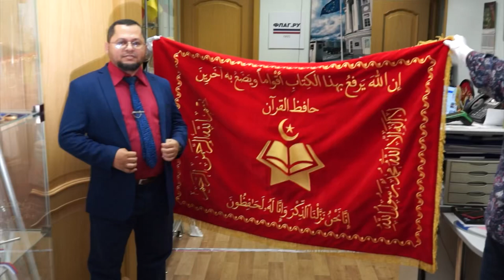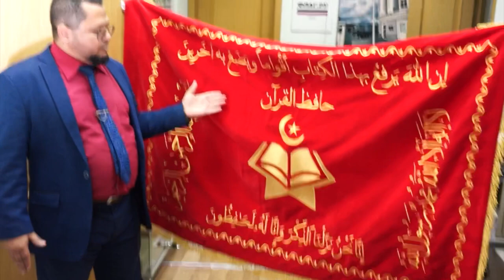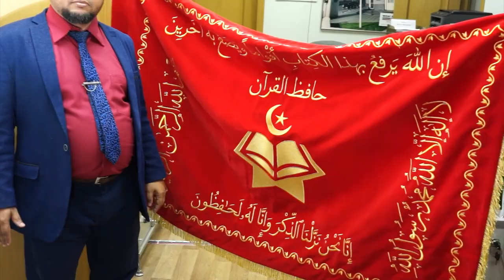ФЛАГ.РУ для медресе города Новый Костек, Дагестан. Работа Омара Гамзатовича Османова. Вышивка.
Вышитый флаг для церемонии торжественного выпуска хафизов для медресе имени шейха Тажутдина города Новый Костек, Дагестан, РФ. Сделано для наставника медресе Омара Гамзатовича Османова в 2022 году по его личному проекту. Если Вы желаете для своего медресе изготовить такое парадное знамя, то, предварительно согласовав с Омаром Гамзатовичем Османовым мы сможем сделать для Вашего медресе копию.

ФЛАГ.РУ (бывш. «Флаги Мирового Класса») — российский производитель флагов с 1995 года. Компания использует продвинутую вакуумную технологию, отказавшись от компромиссов массового подхода.

Преимущества технологии:

 - глубокие насыщенные краски вместо бледных (флаг удерживает взгляд);
 - яркость красок с обеих сторон флага (а не с одной);
 - краситель защищён от быстрого обесцвечивания (для долгой службы).

История создания: ФЛАГ.РУ основана в Москве в 1995 году первым директором музыкальной телевизионной программы «Голубой Огонёк» с участием Гагарина Аркадием Алексеевым и его сыном Евгением. На идею создания ФЛАГ.РУ натолкнул флаг Индонезии, выпущенный в 1961 году к визиту президента Индонезии Ахмеда Сукарно в Москву в 1961 году в честь Юрия Гагарина. Этот исторический флаг сохранился до наших дней.

Миссия ФЛАГ.РУ: способствовать укреплению национальной гордости и корпоративной идентичности.

Качество продукции признано:  116 дипломатических и консульских представительств иностранных государств в РФ, в том числе США, Германии, Франции, комиссия ЕС, Африканского Союза и БРИКС являются заказчиками. ФЛАГ.РУ поставляет Главный Флаг России для Большого Кремлёвского Дворца и вышитый Штандарт Президента России для церемоний торжественной инаугурации Президента России с 1998 года. ФЛАГ.РУ регулярно становится объектом внимания федеральных телеканалов и прессы.